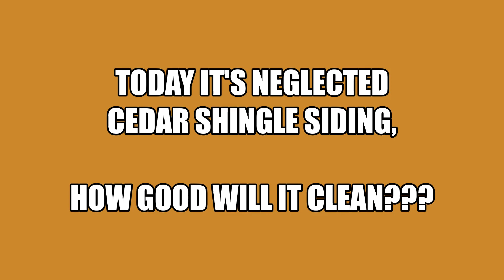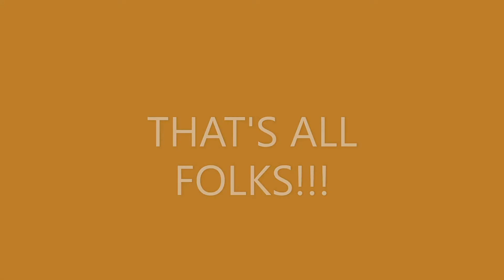Checking Out Cleaned Cedar Shingle Siding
Working on 30 years of neglect and looking good!